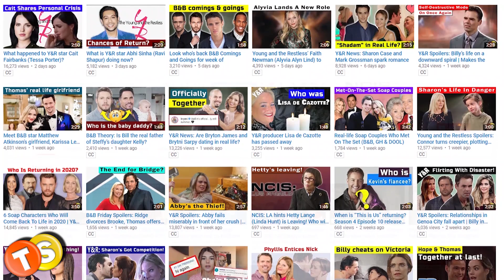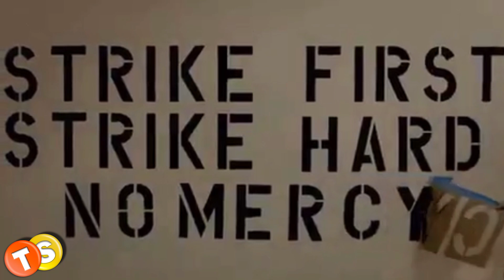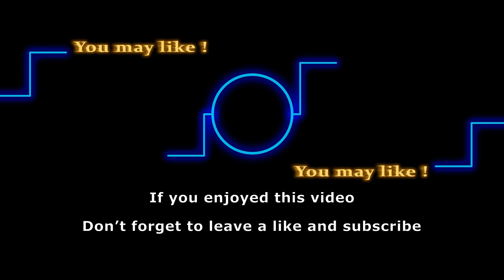When is Cobra Kai Season 3 coming to Netflix? Release date, spoilers, cast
Cobra Kai first premiered on YouTube Red in 2018 and recently the first two seasons moved to Netflix in August 2020. When is Cobra Kai Season 3 coming to Netflix? Is Miguel alive? Watch the video for information on Cobra Kai Season 3 release date, spoilers and cast.

Here are some of the shows that we love to follow:
General Hospital
Days of Our Lives
Gold Rush
Street Outlaws
Deadliest Catch